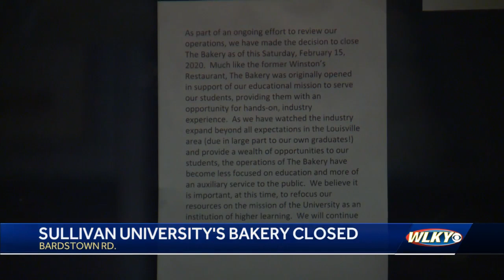Sullivan University's bakery closed